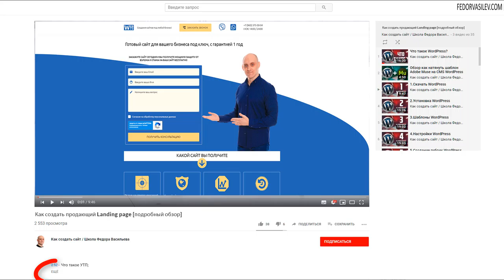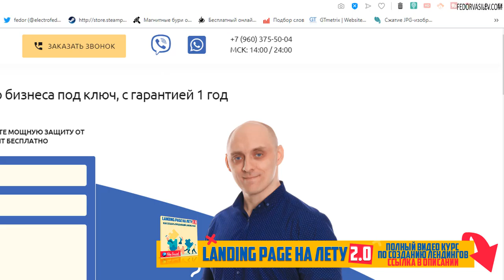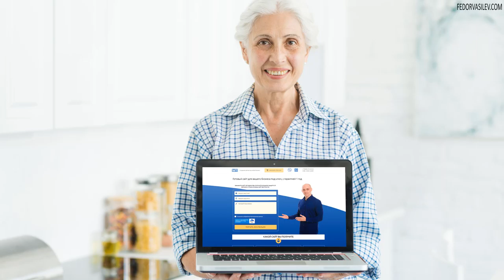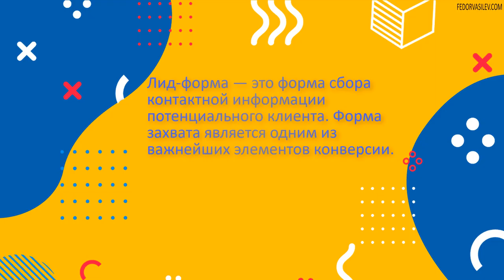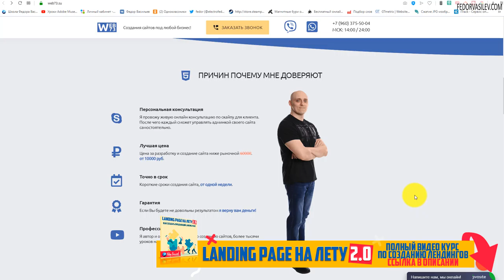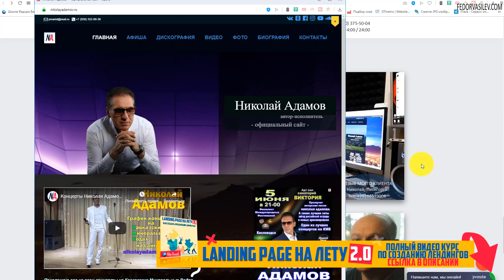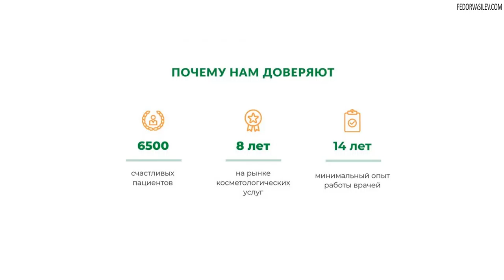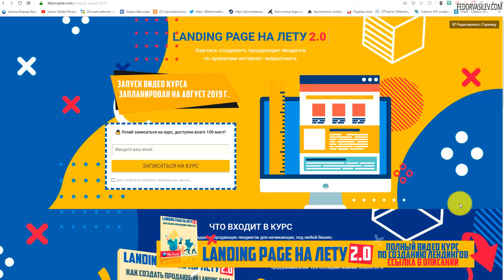🔥 Как создать продающий Landing page [подробный обзор]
МЕНЮ УРОКА:
02:37 - ЧТО ТАКОЕ 1 ЭКРАН;
03:43 - КАК ПРАВИЛЬНО РАСПОЛОЖИТЬ ЭЛЕМЕНТЫ В ШАПКЕ САЙТА;
04:46 - ЧТО ТАКОЕ ДЕСКРИПТОР;
06:12 -КНОПКА ЗАКАЗАТЬ ЗВОНОК;
06:51 - КАК ПРАВИЛЬНО РАСПОЛОЖИТЬ МЕСЕНДЖЕРЫ;
07:55 - ЧТО ТАКОЕ ЛЕНДИНГ;
09:40 -ЧТО ТАКОЕ КОНВЕРСИЯ;
10:16 -ЧТО НУЖНО ЗНАТЬ ПРО ТЕЛЕФОН;
13:40 - КАКОЕ МЕНЮ ДОЛЖНО БЫТЬ НА ЛЕНДИНГЕ;
17:30 - ЧТО ТАКОЕ УТП;
19:37 - ЧТО ТАКОЕ БАБУШКА-ТЕСТ;
20:52 - ЧТО ТАКОЕ "4U";
23:43 - ЧТО ТАКОЕ ПРИЗЫВ К ДЕЙСТВИЮ;
25:54 - ЧТО ТАКОЕ ЛИД-ФОРМА;
32:44 - ЗАЧЕМ НУЖНА СТРАНИЦА "СПАСИБО";
34:11 - КАКИЕ КАРТИНКИ НУЖНО ИСПОЛЬЗОВАТЬ;
35:36 - ЧТО ТАКОЕ БУЛЛИТЫ;
36:13 - ЧТО УБИВАЕТ КОНВЕРСИЮ;
37:41 - ЧТО НУЖНО РАЗМЕСТИТЬ ВО ВТОРОМ ЭКРАНЕ;
41:30 - ЗАЧЕМ НУЖНО НА САЙТЕ РАЗМЕЩАТЬ ВИДЕО;
42:32 - ЗАЧЕМ НУЖЕН БЛОК "ШАГИ";
44:30 - ЗАЧЕМ НУЖЕН БЛОК "ПОРТФОЛИО";
45:35 - КАКИЕ ОТЗЫВЫ ДОЛЖНЫ БЫТЬ НА ЛЕНДИНГЕ;
51:48 - ЧТО ТАКОЕ ПОДВАЛ САЙТА, И ЧТО ТАМ ДОЛЖНО БЫТЬ;
54:28 - ЗАЧЕМ НУЖЕН БЛОК "ДО И ПОСЛЕ";
55:27 - ЗАЧЕМ НУЖЕН БЛОК "КАТАЛОГ";
56:38 - ЗАЧЕМ НУЖЕН БЛОК "НАМ ДОВЕРЯЮТ";
57:26 - ЗАЧЕМ НУЖЕН БЛОК "ВОПРОС/ОТВЕТ";
57:54 - ЗАЧЕМ НУЖЕН БЛОК "ГАРАНТИЯ";
58:52 - ЗАЧЕМ НУЖНА КАРТА НА САЙТЕ;
01:02:19 - ЗАЧЕМ НУЖНА МОБИЛЬНАЯ ВЕРСИЯ САЙТА;
01:05:36 - ЧТО ТАКОЕ А/Б ТЕСТИРОВАНИЕ;
01:08:00 - НОВЫЙ КУРС "LANDING PAGE НА ЛЕТУ 2.0".

В этом видео исчерпывающее руководство для новичков о том, как сделать лендинг пейдж продающим, как правильно расставить блоки, составить текст, чтобы сайт приносил больше заявок.